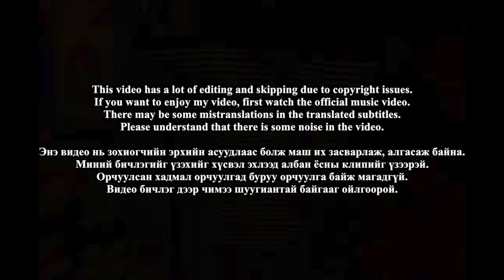🇲🇳🇰🇷🔥Korean Hiphop Junkie react to FLA, Ginjin, Mrs M - Get Money pt.2 (MGL/ENG SUB)